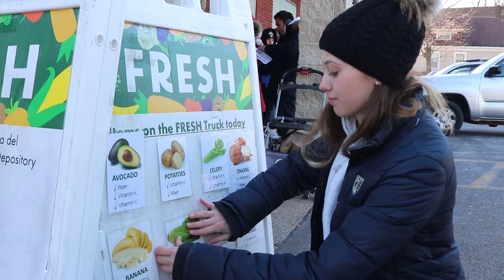AmeriCorps Appreciation: Aspiring doctor helps nourish community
For the last decade, AmeriCorps members from around the country have served at the Food Depository as part of our Hunger Action Corps. The program provides members an opportunity to address food insecurity and its root causes throughout Cook County through hands-on work and professional development.

For national AmeriCorps week, the Food Depository sat down with Hunger Action Corps member Angelika Kwak to learn more about the impact she's been able to make in her community.